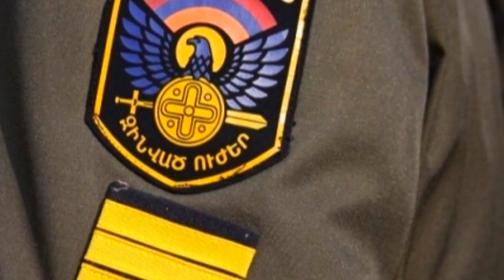Արյունալի տասնամյակը խաղաղ անվանել հնարավոր չէ. Քոչարյանի պատկերացումները գերեզմանային են